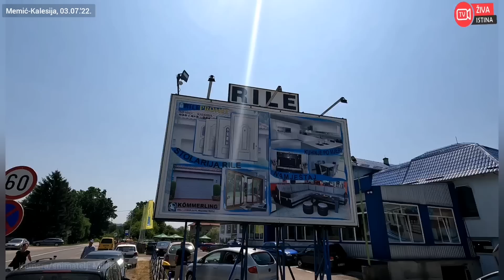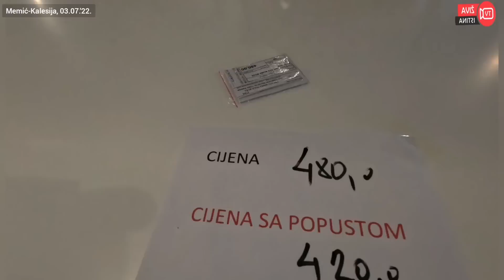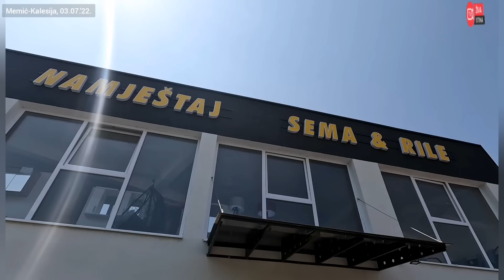ŽIVA ISTINA#Milioner majstor Rile:"Najteže mi je bilo zaraditi prvi milion."